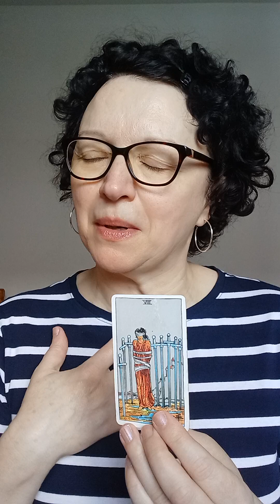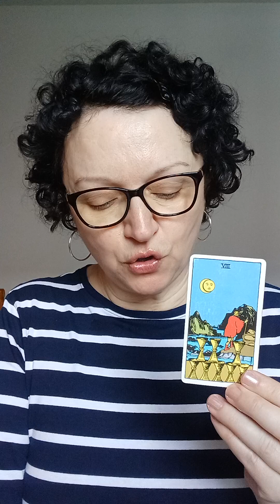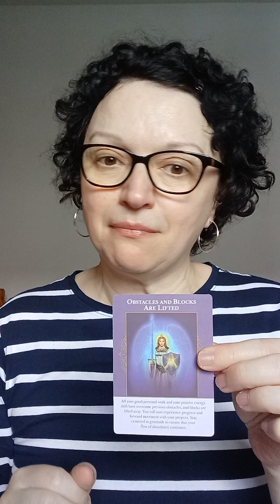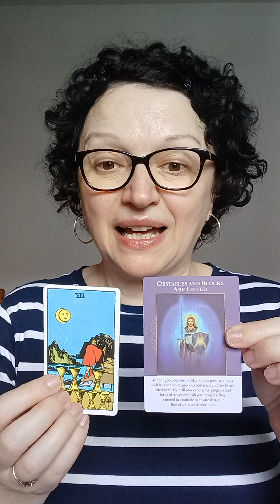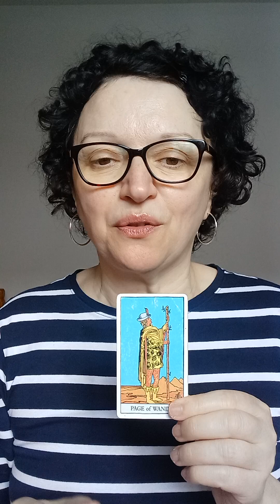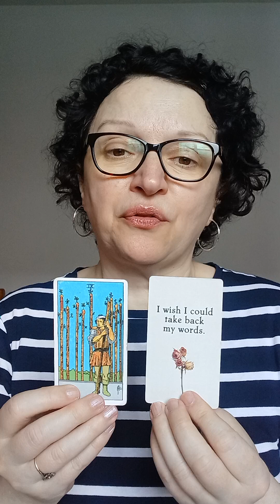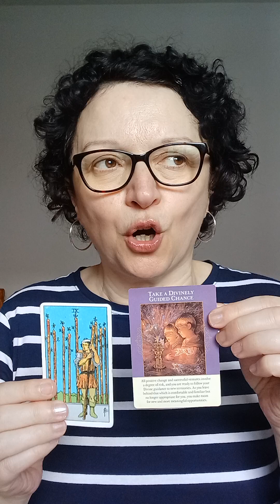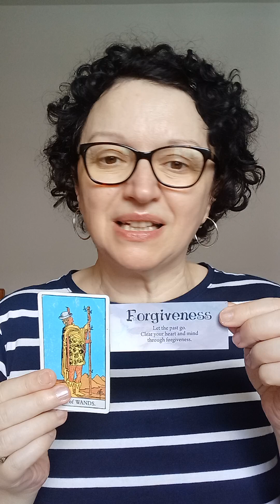Pick a card: what's happening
Today is all about what's happening.
Pile 1: 0:21   Pile 2: 4:55

*Decks used:
- Juliet Sharman-Burke